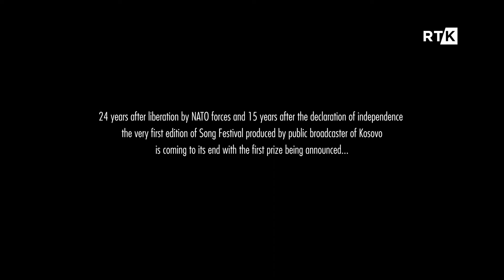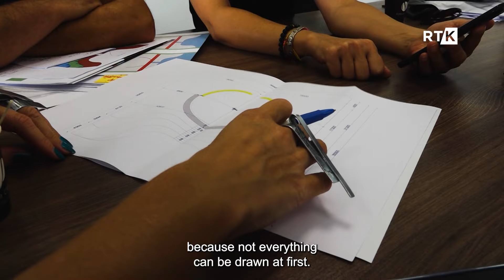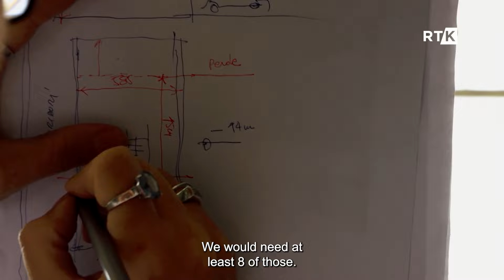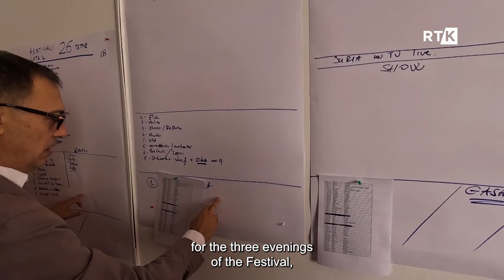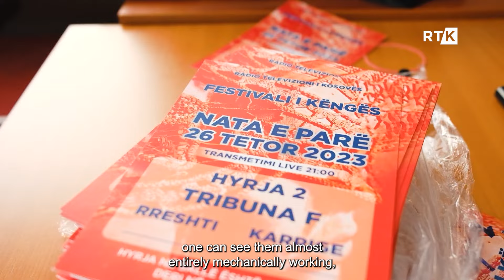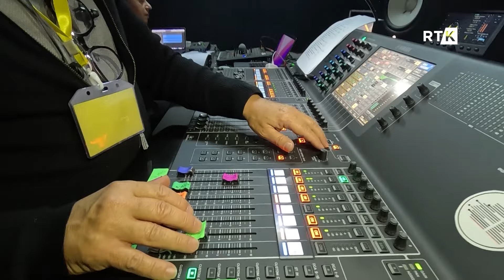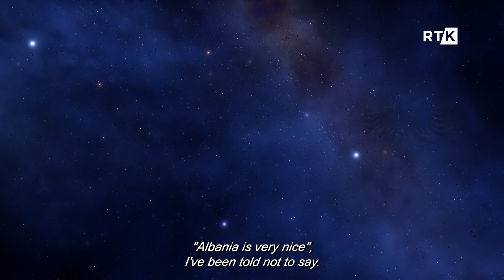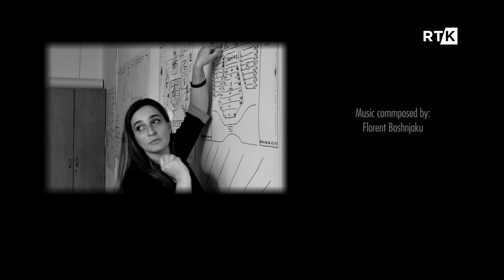‘Burnt to Flourish’, dokumentar kushtuar edicionit të parë të Festivalit të Këngës në RTK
𝐅𝐨𝐥𝐥𝐨𝐰 𝐑𝐓𝐊:rtk
𝐖𝐄𝐁: 𝐫𝐭𝐤𝐥𝐢𝐯𝐞.𝐜𝐨𝐦